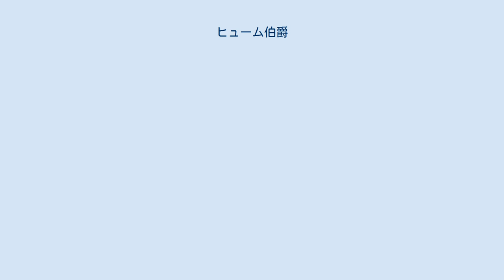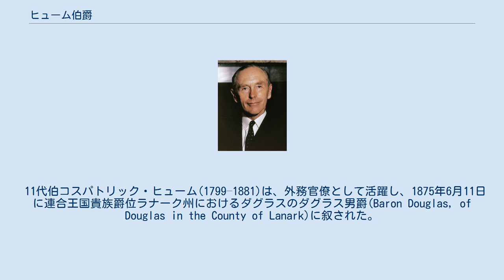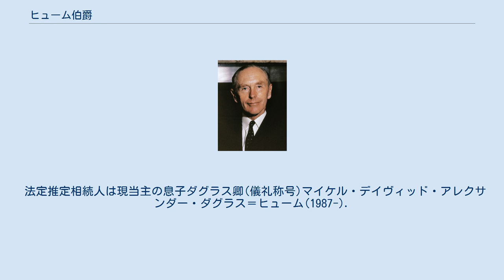ヒューム伯爵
ヒューム伯爵（英語: Earl of Home）は、スコットランド貴族の伯爵位。
 1473年創設のスコットランド貴族爵位ヒューム卿を前身とし、1603年に第6代ヒューム卿アレクサンダー・ヒュームが叙されたのに始まる爵位である。
14代伯爵アレクサンダー・フレデリック・ダグラス＝ヒュームは1963年から1964年にかけて首相を務めたことで著名である。
 首相を務めた第14代ヒューム伯爵アレクサンダー・ダグラス＝ヒューム 1473年8月2日、ヒューム・クランの長であるアレクサンダー・ヒュームがスコットランド貴族爵位ヒューム卿(Lord Home)に叙されたのが、貴族としてのヒューム家の始まりである。
 その曽孫の第3代ヒューム卿アレクサンダー・ヒューム(?-1516)は、幼いスコットランド王ジェイムズ5世の摂政マーガレット・テューダーの補佐役を務めた。
しかし彼は親イングランド派だったため、1516年に親仏派のオールバニ公ジョン・ステュワートが摂政に就任するとイングランドと通じたとされて大逆罪で処刑された。
爵位もこの際に接収されたが、1522年に3代卿の弟であるジョージ・ヒューム (?-1549)が第4代ヒューム卿を継承することを認められ、爵位は存続した。
 その孫である6代ヒューム卿アレクサンダー・ヒューム(1566頃–1619)は、マーチェス管理長官、バーウィックシャー、シェリフ、スコットランド枢密顧問官などを歴任して、1605年3月4日にスコットランド貴族爵位ヒューム伯爵とダグラス卿(Lord Dunglass)を与えられた。
この2つの爵位は直系非直系問わず男系男子(heirs male whatsoever)に継承される爵位だった。
そのため、2代伯ジェイムズ・ヒューム(?-1633)の死で初代伯の直系が絶えた後も初代伯の先祖に遡った分流の3代ヒューム伯ジェイムズ・ヒューム(1615頃–1666)に継承されて爵位は存続した。
以降この3代伯の子孫によって現在まで継承されている。
 11代伯コスパトリック・ヒューム(1799–1881)は、外務官僚として活躍し、1875年6月11日に連合王国貴族爵位ラナーク州におけるダグラスのダグラス男爵(Baron Douglas, of Douglas in the County of Lanark)に叙された。
これにより以降の当主は1999年の貴族院改革まで自動的に貴族院議員に列することになった。
 その子である12代伯チャールズ・ダグラス＝ヒューム(1834–1918)は、母方からダグラス家のダグラス城やボスウェル城、ランカシャー、ロクスバーグシャー、バーウィックシャーの104,000エーカーにも及ぶ広大な土地を相続。
1877年には「ダグラス＝ヒューム」と改姓した。
 その孫である14代伯アレクサンダー・ダグラス＝ヒューム(1903–1995)は、保守党の政治家として活躍し、1963年から1964年にかけて首相を務めた。
しかし貴族院議員が首相になることは忌避される時代になっていたため、彼は首相就任に際して1963年貴族法の規定を使って自分一代について爵位を返上した。
 現在の当主は、その息子である15代ヒューム伯デイヴィッド・ダグラス＝ヒューム(1943-)である。
 上記の経緯から現当主デイヴィッド・ダグラス＝ヒュームは、以下の爵位を保有している。
 法定推定相続人は現当主の息子ダグラス卿(儀礼称号)マイケル・デイヴィッド・アレクサンダー・ダグラス＝ヒューム(1987-).